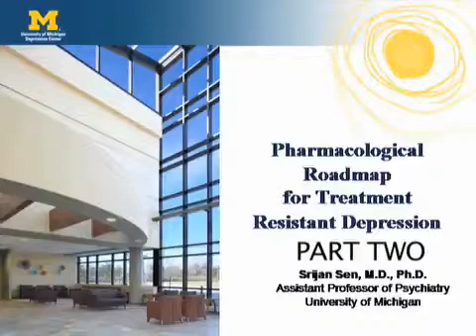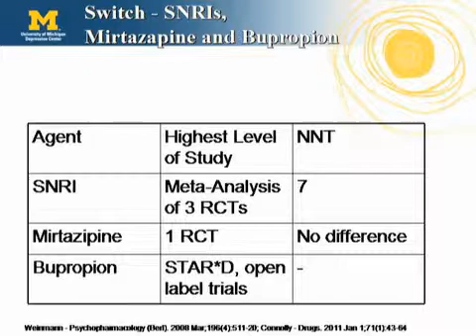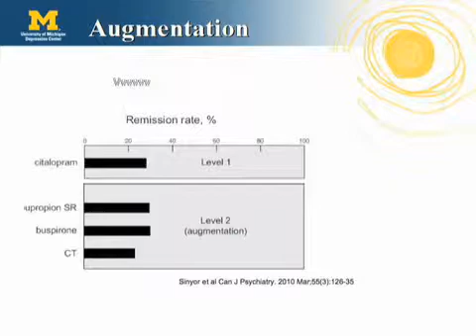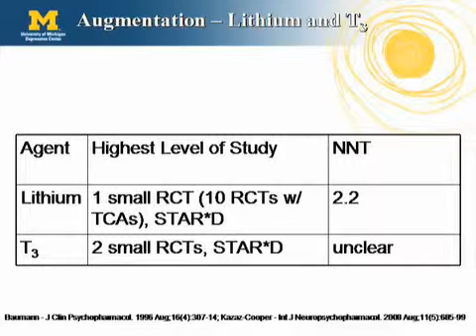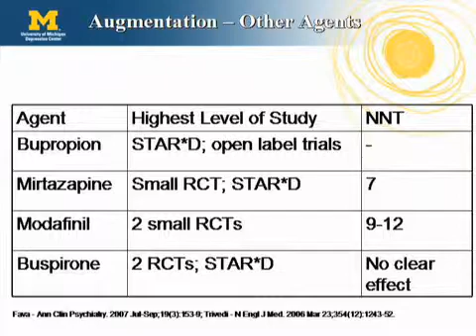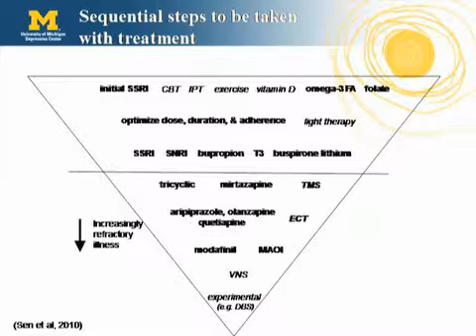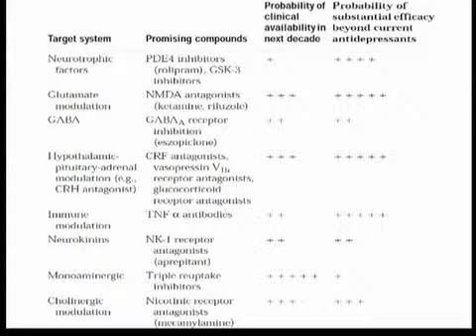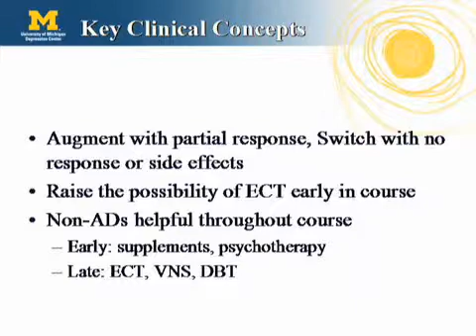Pharmacological Roadmap for Treatment Resistant Depression - Part 2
Srijan Sen, M.D., Ph.D. -- Assistant Professor of Psychiatry, University of Michigan